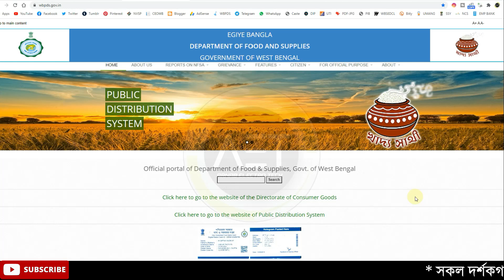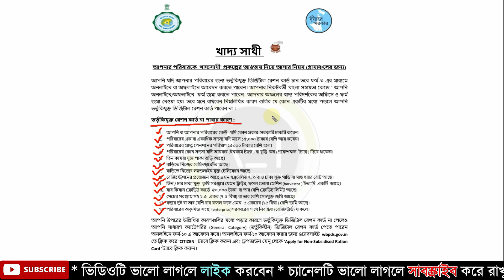ভর্তুকিযুক্ত রেশন কার্ড করতে গিয়ে ভর্তুকিহীন রেশন কার্ডের আবেদন এসে যাচ্ছে? জেনে নিন সমাধান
How To Transfer Digital Ration Card After Marriage
How to change address after marriage
How to apply for new Ration Card
How to Change and Correction in Digital Ration Card of West Bengal
West Bengal Digital Ration Card change and correction process
correction ration card
wb ration card
fps change due to marriage
wb new ration card status
search ration card details by name
ration card status check
ration card status by acknowledgement number
check ration card status by aadhar card
nfsa ration card status
new ration card apply
nfsa ration card status check west bengal
নাম দিয়ে ডিজিটাল রেশন কার্ডের তথ্য সার্চ
ডিজিটাল রেশন কার্ড
নাম দিয়ে কিভাবে রেশন কার্ড চেক করা যায়
নাম দিয়ে কিভাবে রেশন কার্ড দেখা করা যায়
অনলাইনে কিভাবে রেশন কার্ডের স্ট্যাটাস দেখা যায়
অনলাইনে কিভাবে রেশন কার্ডের জন্য আবেদন করা যায়
অনলাইনে ডিজিটাল রেশন কার্ডের জন্য আবেদন
অনলাইনে কিভাবে রেশন কার্ড কারেকশন করা যায়
অনলাইনে কিভাবে রেশন কার্ড সংশোধন করা যায়
অনলাইনে কিভাবে রেশন কার্ড ট্রান্সফার করা যায়
check digital ration card online
department of food and supplies
How to convert non subsidised ration card to subsidised ration card
Non-Subsidised to Subsidised ration card conversion
রেশন না পেলে কি করতে হবে
convert rksy-ii digital ration card to rksy-i
convert apl digital ration card to bpl ration card
how to apply for new bpl ration card 2021
how to apply for rksy-i ration card
From RKSY-II to RKSY-I
rksy 2 ration card conversation
how to change rksy 2 to rksy 1
rksy 2 exchange rksy 1
অনলাইনে রেশন কার্ড কারেকশন
অনলাইনে রেশন কার্ডের কারেকশন পদ্ধতি
online ration card correction process
online ration card correction
how to link ration card with mobile number
রেশন কার্ডের সাথে মোবাইল নাম্বার কিভাবে লিঙ্ক করতে হয়
অনলাইনে রেশন কার্ডের কাজ করতে মোবাইল নাম্বার জরুরি
How to link Mobile no. and Aadhar with Ration Card online